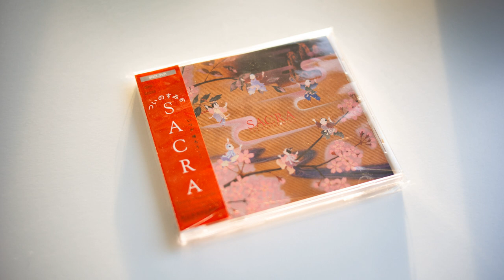Sacra - 中国民謡メドレー (馬車夫の恋〜お姫さま〜ふらり〜春来ませり)